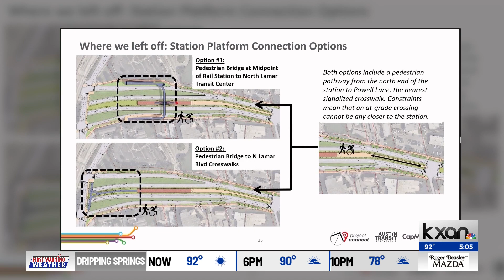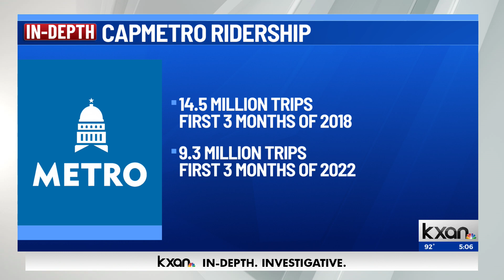CapMetro CEO Randy Clarke takes top position with DC transit authority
Clarke will take on the role of general manager and CEO at WMATA later this summer with an annual salary of $485,000, according to WMATA. The agreement is for five years.